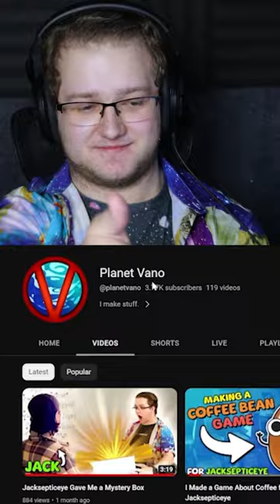Reacting to Jacksepticeye playing my game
@jacksepticeye played the game I made for him about coffee...

I recorded this video the moment I woke up (right after being awoken by a notification saying Jack played my game), and spent all of yesterday (while I wasn't streaming) editing this video to get it uploaded as fast as possible.

I hope you all enjoy my speechlessness and game-developer commentary as I react to Jacksepticeye playing my game... which was a sentence I cannot believe I actually get to say!

I Am Bean is now available FOR FREE on Gamejolt and Itchio!